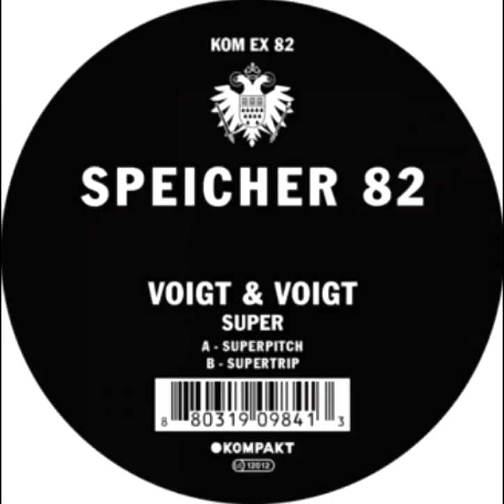Voigt & Voigt - Supertrip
B. Supertrip

Voigt & Voigt

Artist: Voigt & Voigt
Producer: Reinhard Voigt
Producer: Wolfgang Voigt
Composer: Reinhard Voigt
Composer: Wolfgang Voigt
Music Publisher: Kompakt Musikverlag